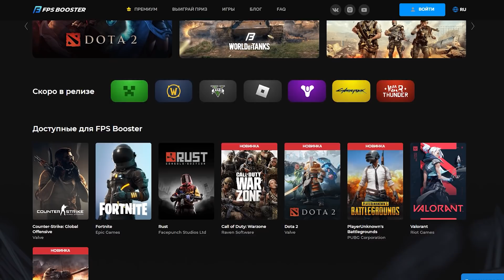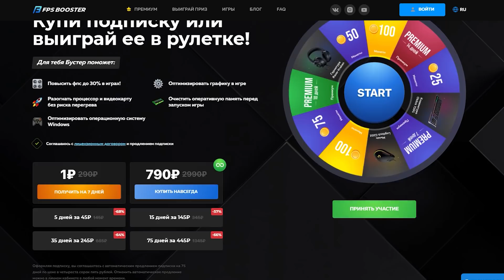ПАТЧ 3.06 ПОЛНОСТЬЮ МЕНЯЕТ МЕТУ ИГРЫ! НЕРФЫ СКАЙ И ДЖЕТТ, ПЕРЕРАБОТКА 5 КАРТ! НОВЫЙ НАБОР СКИНОВ!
Как снизить лаги в Valorant?

Реклама и спам в комментариях запрещены.

Таймкоды:
00:00 - Интро
00:20 - fps booster
01:07 - Изменения агентов
04:51 - Изменения на картах
06:35 - Новый набор скинов (анимация бабочки)